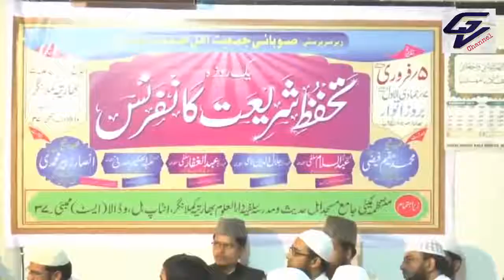(in hindi/urdu ) Ayatul kursi ki fazeelat - অায়াতুল কুরসীর ফজিলত